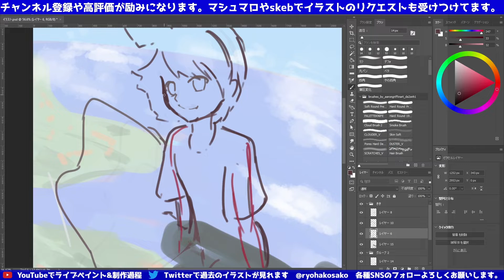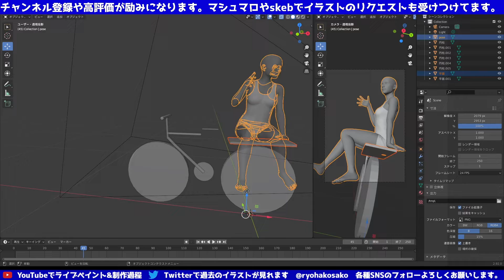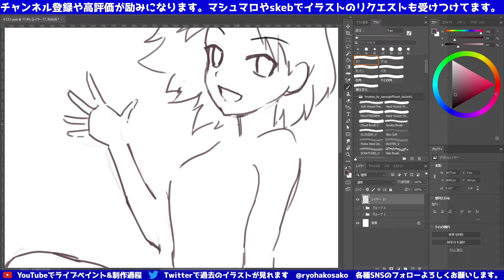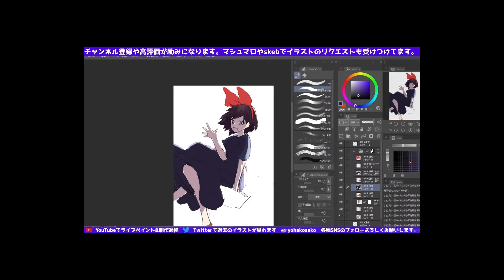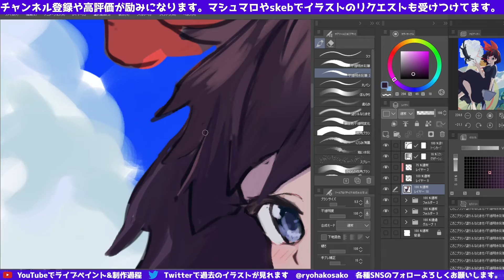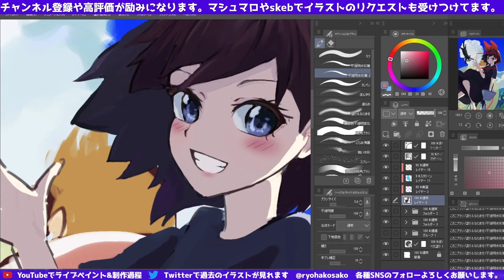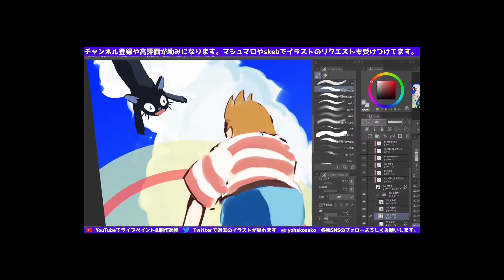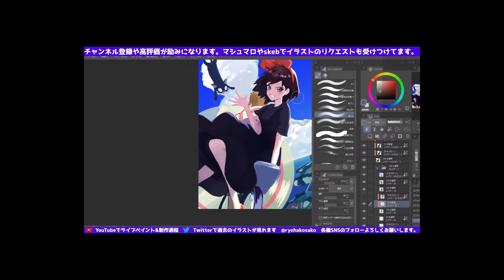【イラストメイキング】Blenderの3Dを参考にイラストを描く【魔女の宅急便 キキ】